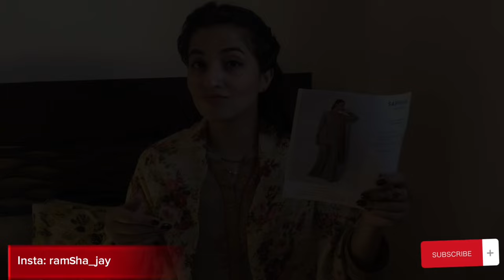Bell Bottom trouser || step by step cutting with Stitching || simply Creative Projects